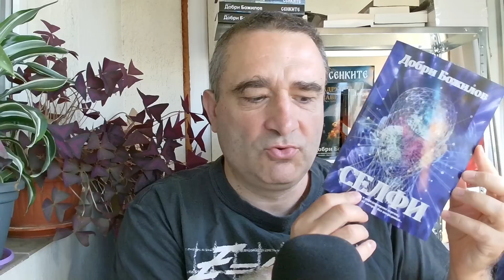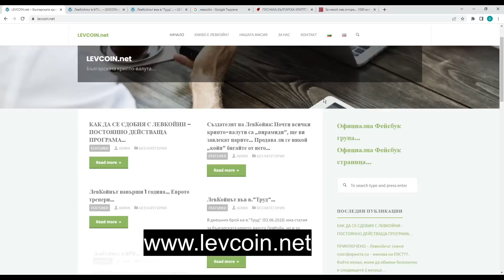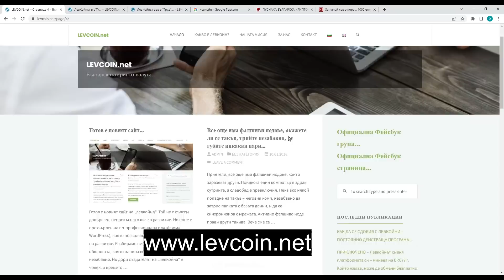Да рестартираме ли българската крипто-валута Левкойн? Да съборим Еврото така? Опасно ли е криптото?